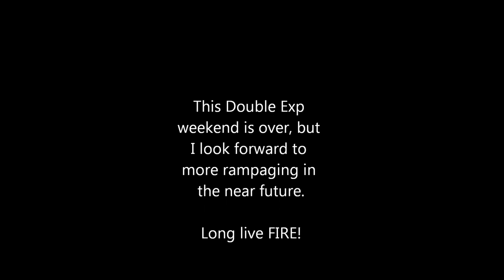Double Exp weekend!